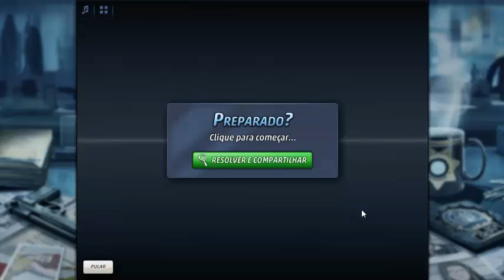Criminal Case - #37: Jogando um pouco com vcs ;-)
EPISÓDIO nº 37

Série: CRIMINAL CASE